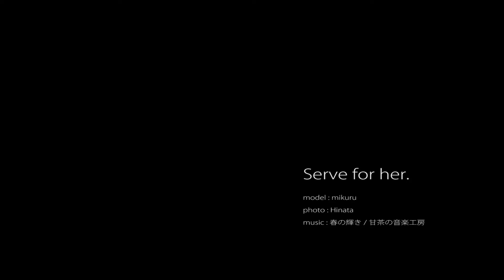【Portrait Movie】仕えるのではなく、ただ愛されたいだけなの／Serve for her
ずっとどんな雰囲気に仕上げようか迷ってたんですが、
ちょっぴりノスタルジックにしてみました。

ブログもありますよー。